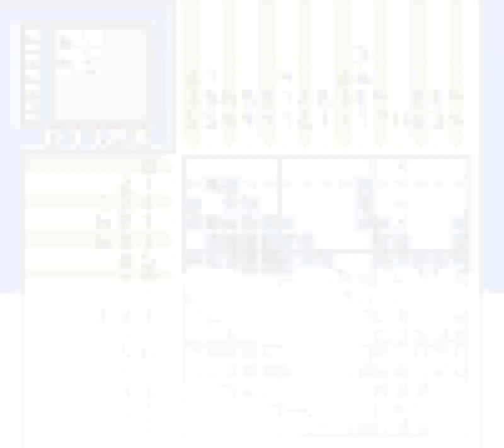Pokemon Picross (GBC) - Level 10: Cerulean Cave